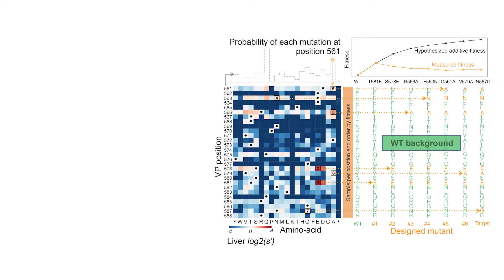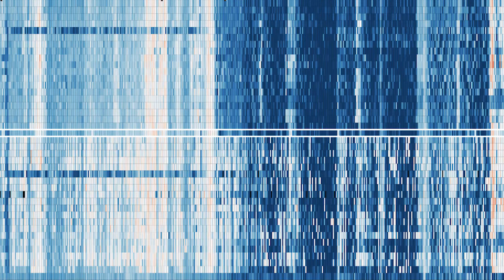AAV Capsid Engineering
Wyss researchers have created a high-throughput platform to generate an Adeno-associated virus 2 (AAV2) library containing 200,000 variants, each carrying a distinct mutation in the virus capsid protein. Their analysis identified capsid changes that enhanced “homing” potential to specific organs in mice and virus viability, as well as a new protein hidden in the capsid-encoding DNA sequence. Credit: Wyss Institute at Harvard University